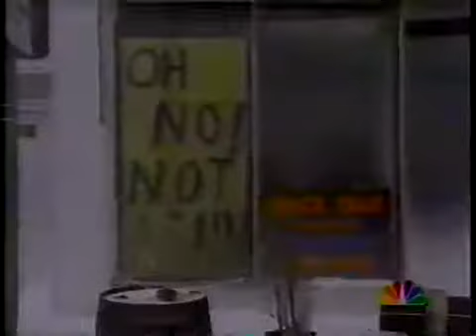NBC Nightly News 3/13/1993 (Storm of Century)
This is a clip from the NBC Nightly News from 3/13/1993 and features clips from their coverage of the Storm of the Century or Superstorm in March 1993.  Garrick Utley anchors.